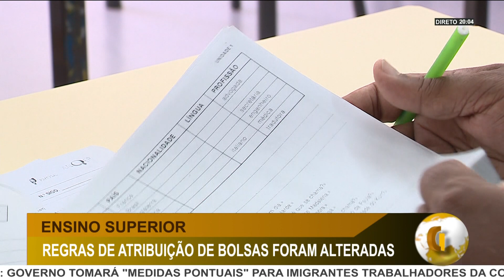DI | O GOVERNO AUMENTOU OS APOIOS PARA ESTUDANTES DO ENSINO SUPERIOR.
O GOVERNO AUMENTOU OS APOIOS PARA ESTUDANTES DO ENSINO SUPERIOR. O INTUITO SERÁ ABRANGER MAIS ALUNOS NO PRÓXIMO ANO LETIVO E REDUZIR O ABANDONO ESCOLAR.